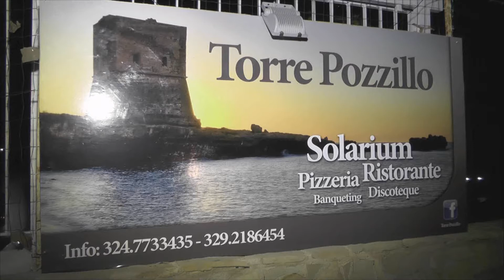Figuccia: Torre Pozzillo, Turismo Mare Eccellenza.